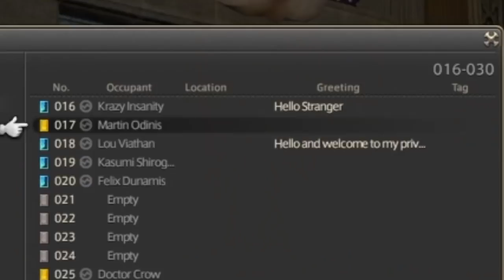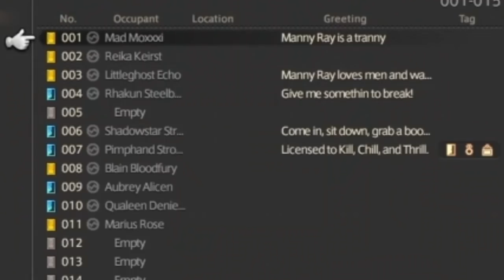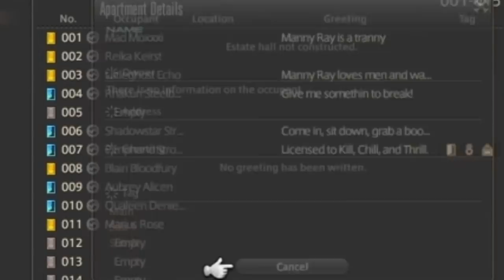Terrifying Home-Invasions in FFXIV w/ Wolf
Updated the description with my Paypal if you wanna donate to me.

Join me and other subscribers on out Discord. Prince Garrett’s Kingdom.
There you can chat with other subs, submit art, send video ideas, or other weird stuff that I had no responsibility in including. Come visit!

Here's are link to the artists responsible for

my updated profile picture and banner

Got some spare change you wanna let go of? I'll shout you out in the beginning of a video I make!

Here are the links to people you will most commonly see in my videos. They make great content and put way more effort to them than I do, so I implore you to visit. I wouldn’t be where I am today without them. Here's a little guide for those who don't remember who is who as well.

-Pink Ragna: I forgot
-Black Azrael: Sora
-Red Terumi: ND
-Pink Jin: Jinny
-Green Kokonoe: Regulartae
-Blonde Tager: Anders
-Blue Bullet: Poppy
-Blue Amane: Garrett